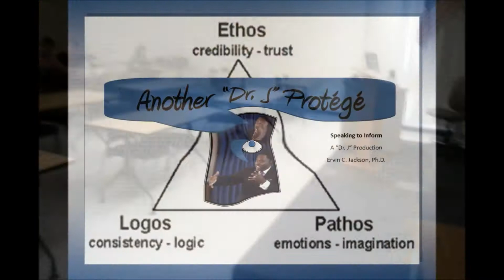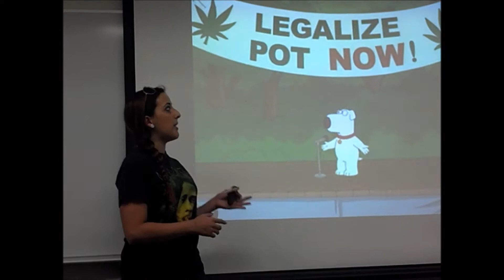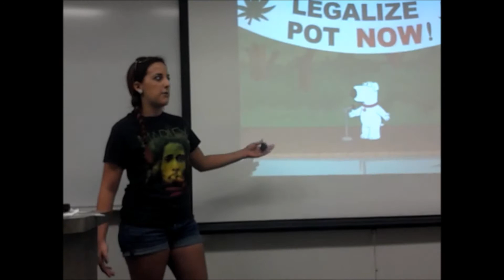Legalize Pot Now!